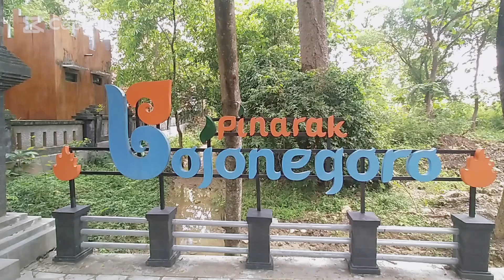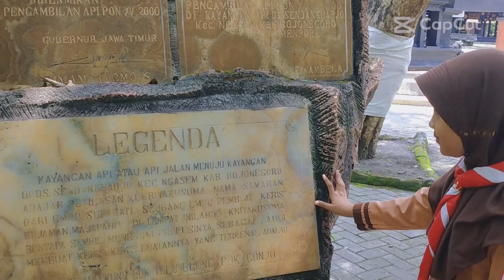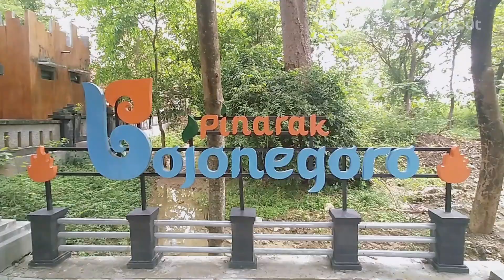VLOG KAYANGAN API SUMBER API ABADI BOJONEGORO | SDN BUBULAN I KEC. BUBULAN